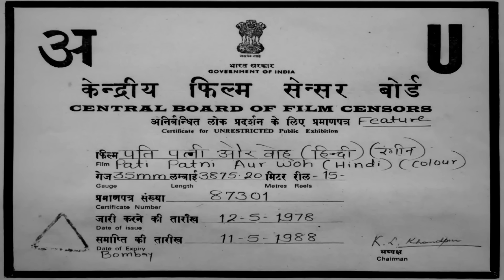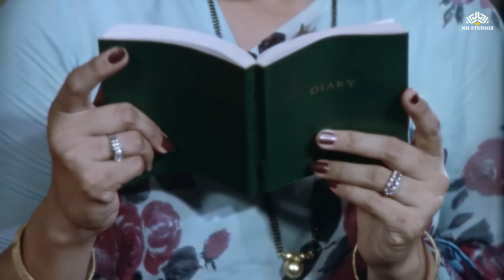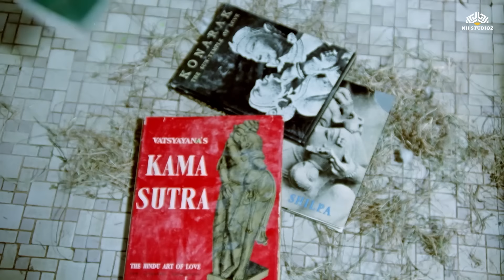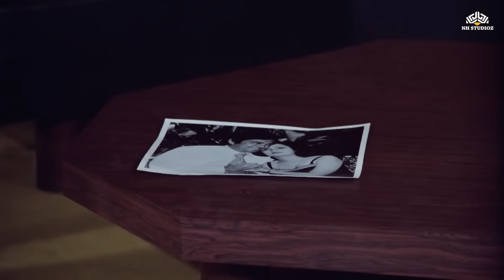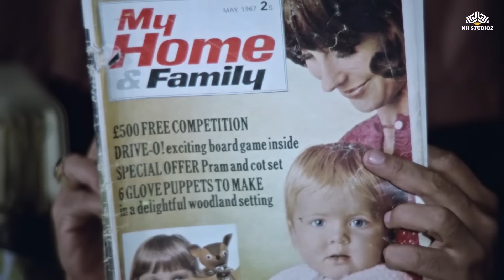Pati Patni Aur Woh 1978 Full Movie | Comedy Masterpiece | Sanjeev Kumar, Parveen Babi, Vidya Sinha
Movie : Pati Patni Aur Woh 1978
Cast : Sanjeev Kumar, Parveen Babi, Vidya Sinha, Ranjeeta Kaur
Director : B.R. Chopra
Producer : B.R. Chopra

Popular Dialogues:
"Aap purush ho, aapko kuchh bhi karna padta hai.
"Biwi se pareshan, saas ko samjhaane mein time lagta hai.
"Biwi ho to aisi, warna na ho.
"Joh khud apni biwi ko pyaar nahi karta, woh kisi aur ki biwi se pyaar kaise karega?
"Aurat insaan ki mohabbat ko barbaad karne mein mahir hai.
"Aurat se pyaar karna toh khud ki ghadi pe chhuri marna hai.
"Biwi, shadi ke baad kaunsi jaan hoti hai?
"Zindagi ek jigsaw puzzle hai, is mein do piece nahi milte.
"Biwiyon ke liye darwaja khula rakhna bekaar hota hai, kyunki wo toh kisi ka intazaar hi nahi karti.
"Shadi ke baad ek shabdon ki bhi ijazat nahi hoti hai.

 Full Movie

Join us as we take you back to the golden era of Indian cinema with the timeless Bollywood classic "Pati Patni Aur Woh" directed by B.R. Chopra. This iconic film is a perfect blend of comedy, romance, and drama that has left audiences laughing and swooning for generations.

In this video, we explore the memorable dialogues, heartwarming moments, and captivating performances that make this movie a cult favorite. From the hilarious escapades of the husband-wife duo to the emotional twists and turns of their love story, "Pati Patni Aur Woh" has it all.

Join us on this cinematic journey down memory lane, as we relive the magic of a bygone era. If you're a fan of classic Bollywood films, timeless comedies, and heartwarming romances, this video is a must-watch!

Let's celebrate the everlasting charm of "Pati Patni Aur Woh" together!

Pati Patni Aur Woh, Bollywood Classic, Hindi Movie, BR Chopra Film, Comedy Movie, Romantic Film, Drama, Iconic Bollywood, Old Hindi Movie, Indian Cinema, Retro Film, Nostalgia, Golden Era, Cult Classic, Timeless Movie, Classic Comedy, Vintage Bollywood, Bollywood Gem